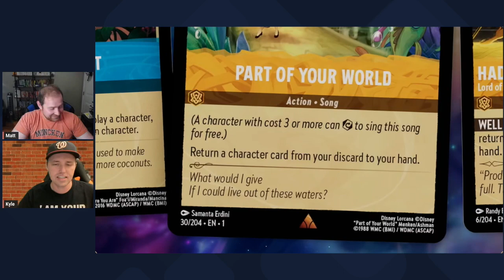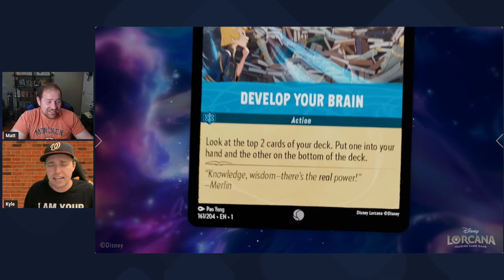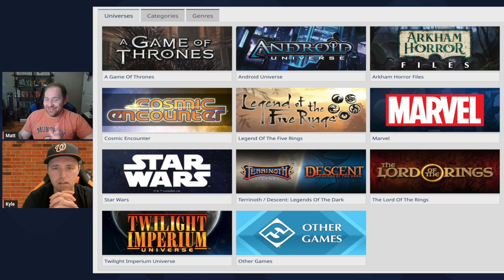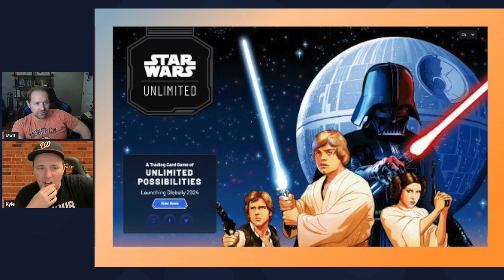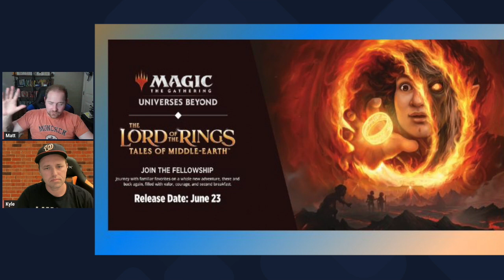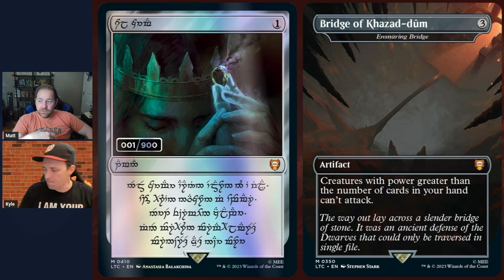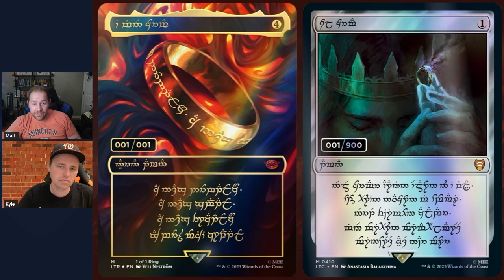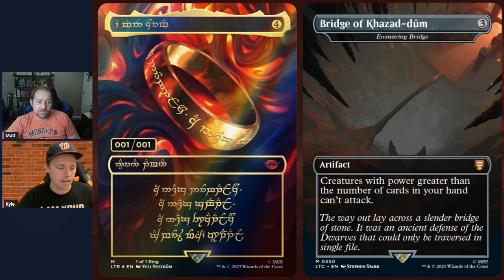Collector's Catch Up May Edition - Lorcana, A New Star Wars Game, MTG Meets LOTR and more!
This is the start of an exciting new series where every month we give you a summary of the big trends in collecting. Big shoutout to Kyle Mullins for co-hosting this with me. Check out his videos on his channel

Chapters:
0:00 - 1:10 - Introduction
1:11 - 6:49 - Lorcana
6:50 - 19:23 - New Star Wars Game
19:24 - 30:03 - Magic the Gather LOTR
30:04 - 31:46 - Topps Update